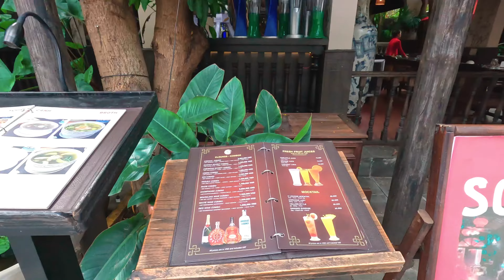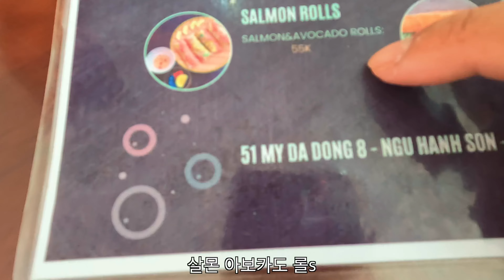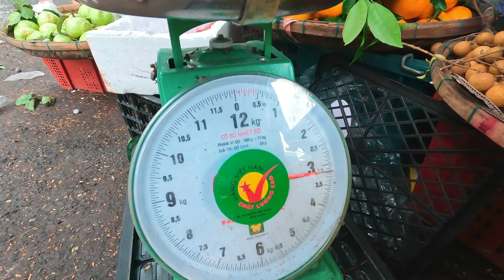[ 다낭 | 베트남 ] 걸어서, 다낭속으로 _ 사딸라 🇻🇳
과일천국, 다낭
Kim's Bucket List_05